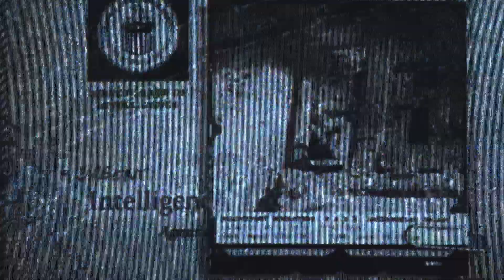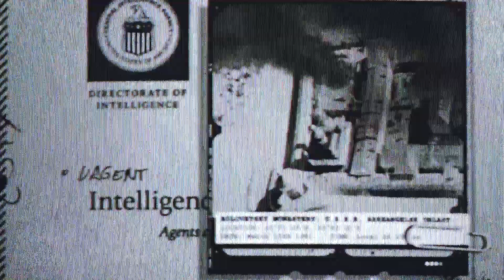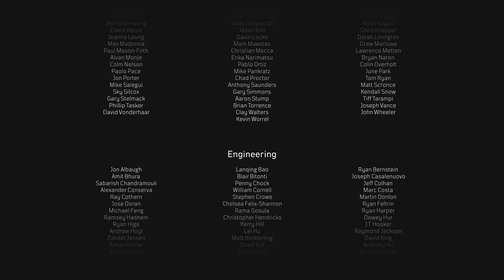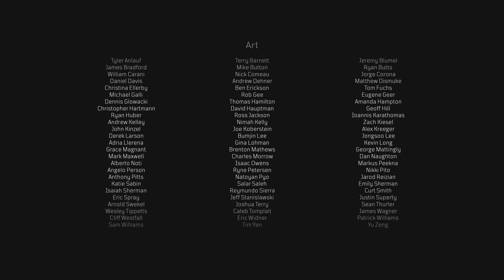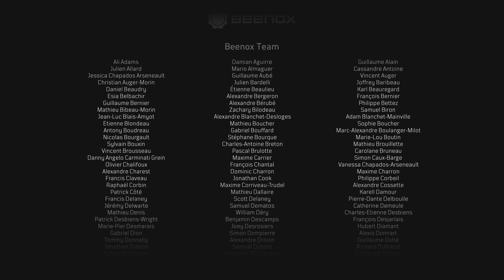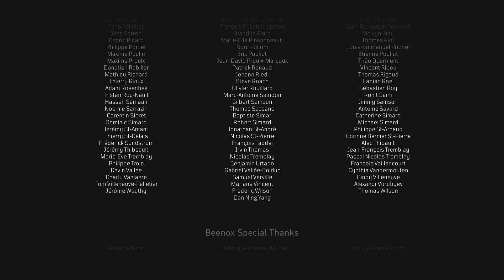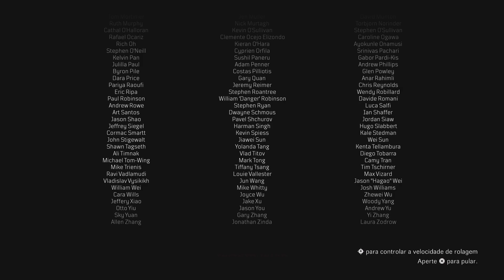Call of Duty: Black Ops Cold War - CONTAGEM REGRESSIVA - CUBA, 1981 [ Playstation 5 ]